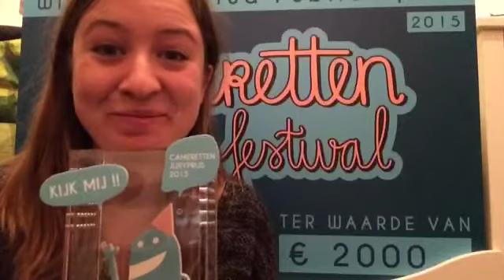Nieuws Anne Neuteboom over haar voorstelling in Het Veur Theater